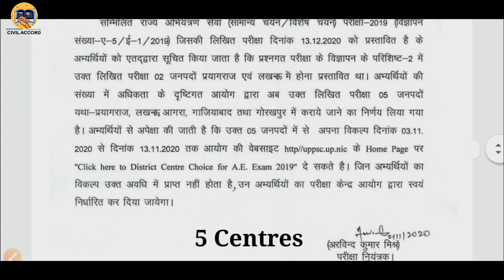UPPSC AE Exam Centre Change Notification | UPPSC AE New Exam Centres